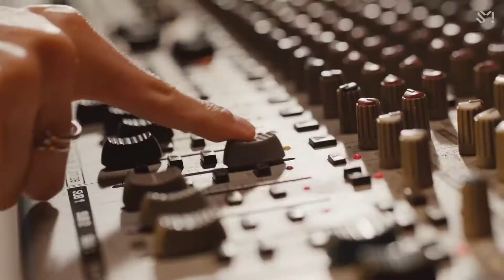Fashion designer reacts to NCT DREAM - 'Beatbox' MV 엔시티 드림 리액션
NCT DREAM 엔시티 드림 'Beatbox' MV Honest Fashion Reaction

~ Hi, I am a sustainable vegan fashion designer who graduated from Parsons The New school in NY, have my own sustainable brand that goes by my name , I have worked for brands like Calvin Klein, Prabal Gurung, Vera Wang and have won and got to be a finalist for sustainable design awards like ISKO Denim Talent Award, Wear We Are Going Award and Redress Sustainable Design Award. Support my journey to grow my brand, promote sustainable fashion and share my love for K-fashion and K-pop.  ‹3 Thank you.